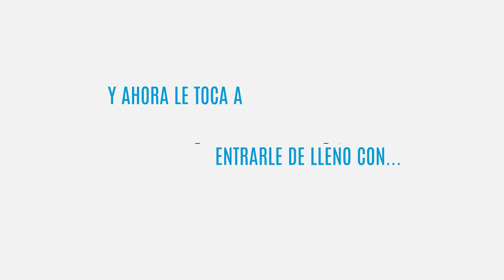Aristóteles Núñez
Súper charla con Aristóteles Núñez enEstadoInconveniente.